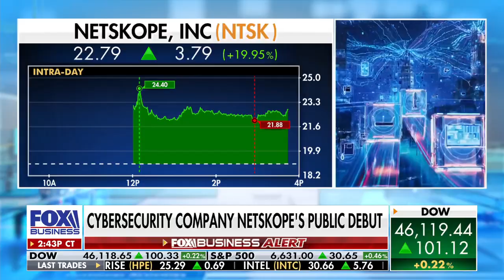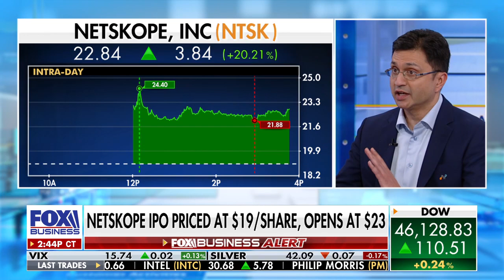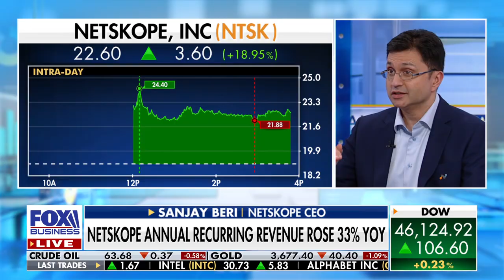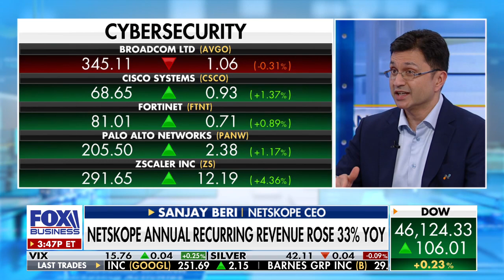Nobody wants to say 'no' to these 2 things: Cybersecurity CEO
Netskope CEO Sanjay Beri explains how his cybersecurity company uses A.I. models to protect customers and its path to profitability on 'The Claman Countdown.'